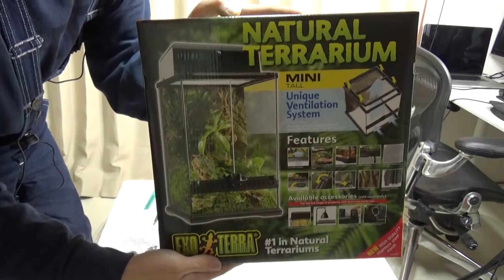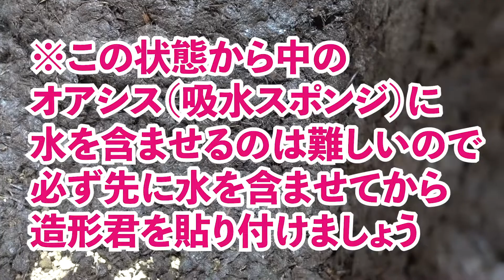パルダリウム作りに初チャレンジ！（前編）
初めてのパルダリウム 作りです♪
これは楽しいですね！（笑）

ケージは「GEX エキゾテラ グラステラリウム 3045」

底に園芸用の鉢底石を入れて、その上に赤玉土を敷き詰めてみました。底石と赤玉土との間には鉢底ネットを挟んでます。

壁はダイソーで購入した生け花用の吸水スポンジ（オアシス）をグルーガンで貼り付けて、その上に「極床 きわみどこ 造形君」で覆った感じです。

次は植物の植え付けだな〜♪